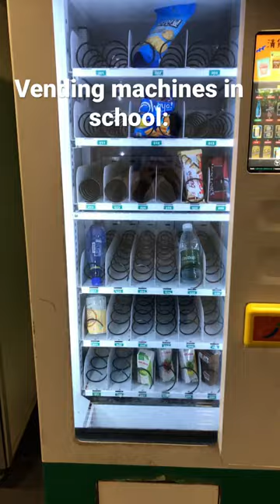Vending machines in schools be like